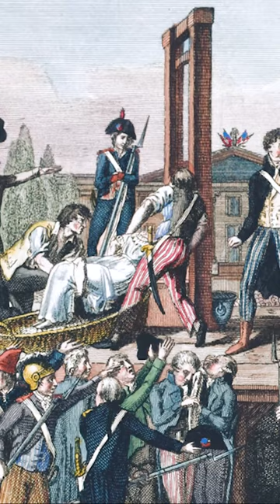GUILLOTINE EXECUTIONS - FACTS